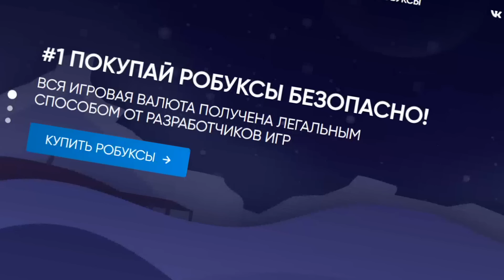ШИНДО ЛАЙФ 5 ХВОСТЫЙ ГЕН-3 ОБЗОР 😱 Shindo MUSTANG Spirit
Новое видео по игре Роблокс Аниме Наруто Шиндо лайф (Шиноби Лайф 2) новые коды КОДЫ 2022 сентябрь на спины и релл коины. 5 хвостый ГЕН-3 ШИНДО ЛАЙФ - Админ слил хвостатого. Новый ГЕН-4 хвостатый ХЕППИ. Реворк 10 хвостого зверя TYN и новая ДЕРЕВНЯ - Новости Шиндо Лайф. Новый GEN-3 Apol Spirit, Maru Spirit. Шиндо лайф самые сильные ТОП блудлайны Deva Rengoku, Renshiki, Shindai Akuma, Light Jokei, Odin Saberu, Mecha, Captain Jokei, Raion Rengoku, Vine Bloodline, Narumaki, Borumaki, Satori Rengoku, Sengoku, Eastwood Korashi, Kamaki, Xeno Dokei, Dio Senko, Doku Tengoku, Shindai Rengoku, Gen-3 tailed beast Apol, Maru, Sparky, Happy SPIRIT. Так же самые сильные элементы Chaos, Combustion, Pyromaniya, Shiver, Gale, Acid, Cement, Yin Yang element. Я Прокачал всех хвостатых до 2500 уровня и открыл режим мудреца 6 путей - режим бариона. Как быстро прокачаться от нуба до про шиндо лайф. Гайд для новичков Шиндо. Как получить фулл сусаноо в шиндо лайф - Завершенное Сусаноо full samurai spirit. Как получить 10 хвостого ГЕН-1 (Tyn Tailed Spirit). Нужно пройти подземелье Tyn Stone Dungeon и выбить 10 хв с шансом 1/8. Как получить 10 хвостого ГЕН-2. Нужно убить босса в деревне Vinland и выбить 10 хв с шансом 1/25. 2ую форму можно получить с этих же боссов. Обучение для новичков и гайд. Плейс сделан по популярному аниме Наруто. Тут можно прокачивать персонажа и выполнять квесты.

Шиндо Лайф коды 2022:
AprreciateDeLittletings! = 30 spins + 3k rc
6hindoi5lif35! = 200 Spins
MinakazeTentaci0n! = 50k RC

Код на сброс статов:
Spooderman!

Шанс спавна всех хвостатых:
Tyn Tailed Spirit (10 Tails GEN-1) - 1/8
Tyn Tailed Spirit (10 Tails GEN-1) - 1/25

Присоединяйся и ты к моему летсплею. Тебя ждет куча веселых видео по игре roblox (Наруто шиндо лайф тайконы обби симуляторы рпг и 3д шутеры кс го арсенал также рогуль Шиноби Лайф 2 товер батлс адопт ми симулятор ниндзя качка и пчеловода, побег из тюрьмы, новые коды, бесплатные вещи и робаксы). Новые серии выходят каждый день. Топовый аниме плейс shindolife . Тут ты найдешь крутые мульт игры и приколы по игре роблокс на ПК. Бамбуковый медведь КоПанда всегда с тобой ;)